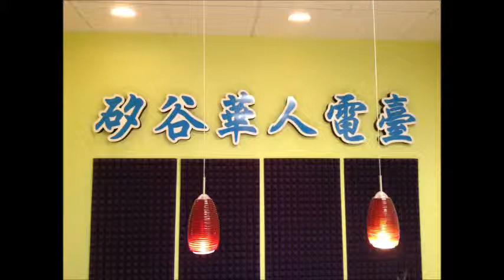SVC Media Radio Program 96.1FM 06272014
7:00-7:15 Nick Ni, 7:15-7:45 Richard Wang, 7:45-8:00 Hong Li